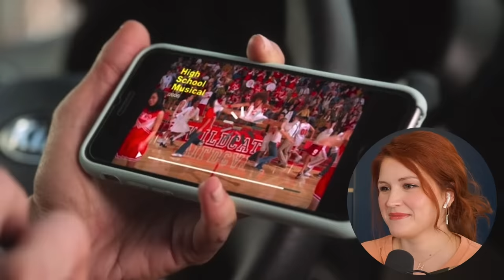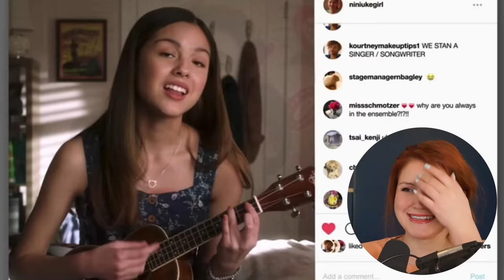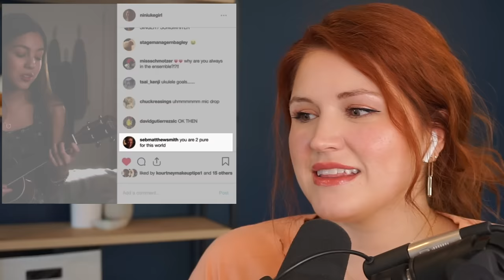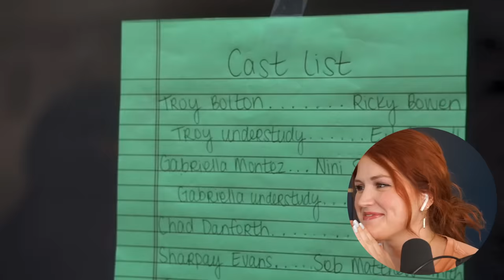HIGH SCHOOL MUSICAL : THE MUSICAL : THE SERIES I Vocal Coach Reacts!